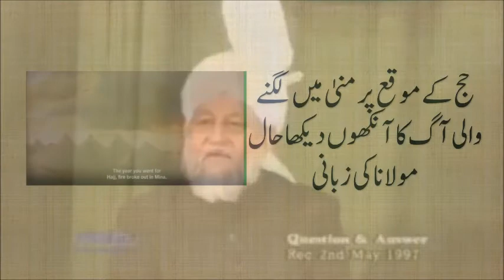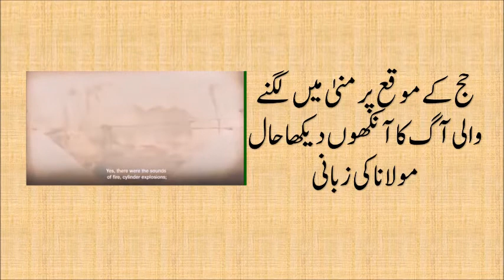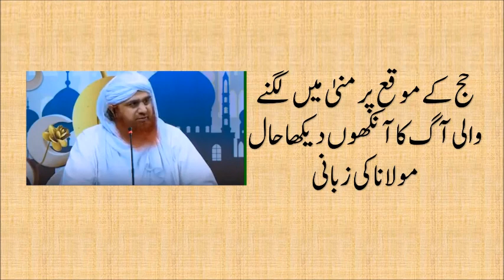The result of those who accepted the challenge of Mubahila\باہلہ کا چیلنج قبول کرنے والوں کا انجام